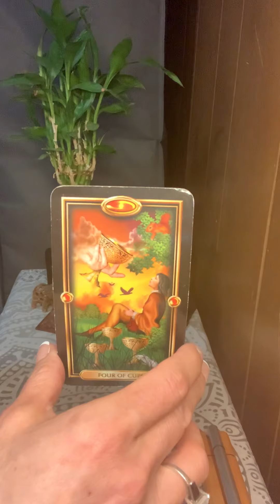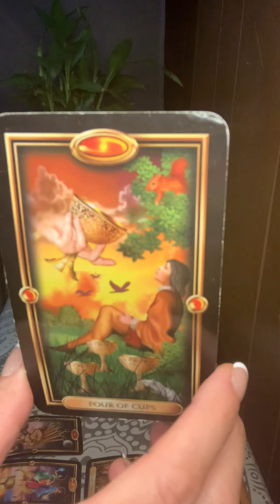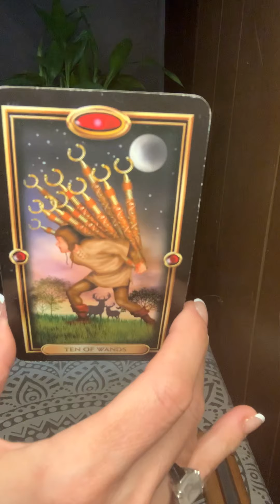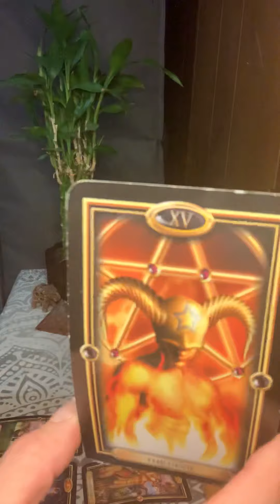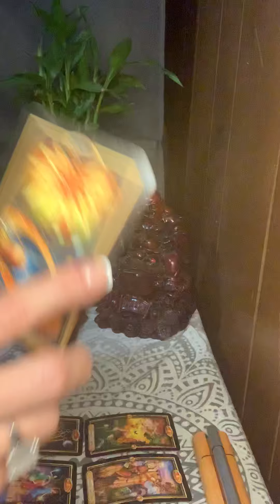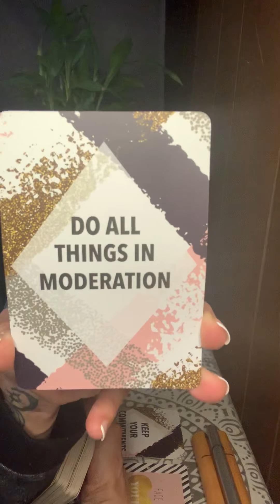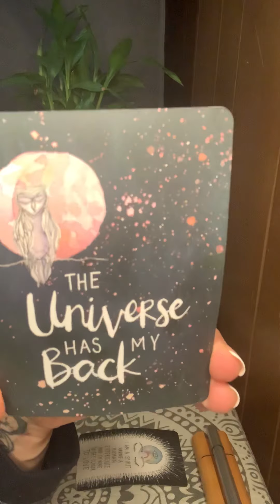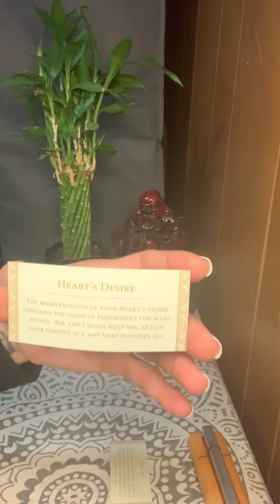🤩🌈🌟Sagittarius...Being faithful to your job opens doors for you..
This is a career reading for the sign of Sagittarius.
Namaste 🙏🏻